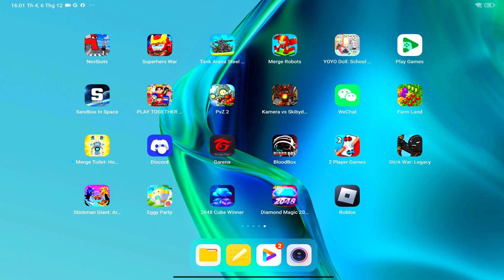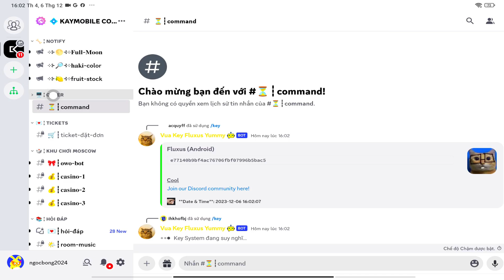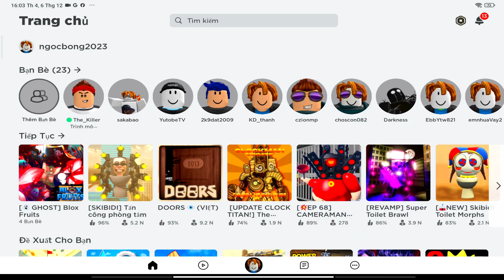Cách GET KEY Fluxus V57 I Cách Hack Blox Fruit 20 Cho Điện Thoại Yếu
Cách Cài Và GET KEY Fluxus V57 I Cách Hack Blox Fruit 20 Cho Điện Thoại Yếu
👉💧Cre: Master Hub